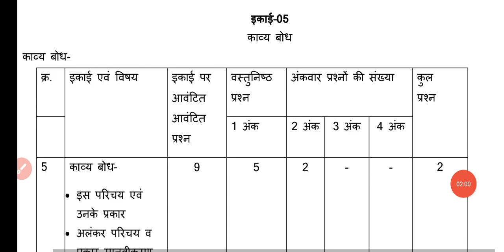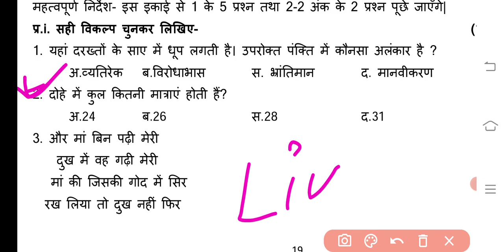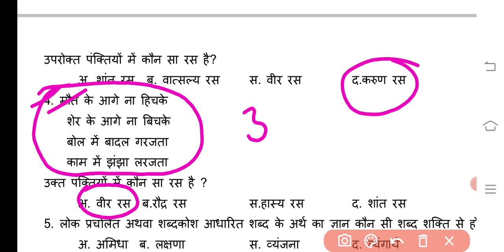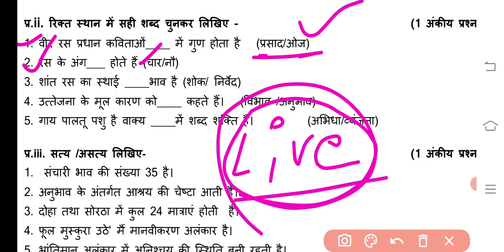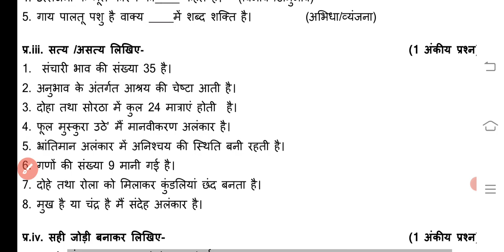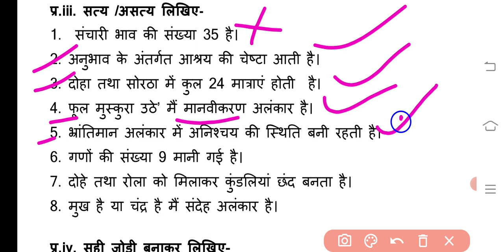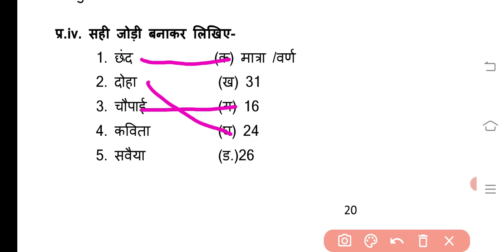वार्षिक परीक्षा कक्षा 11वी हिंदी class 11th hindi annual exam 2022